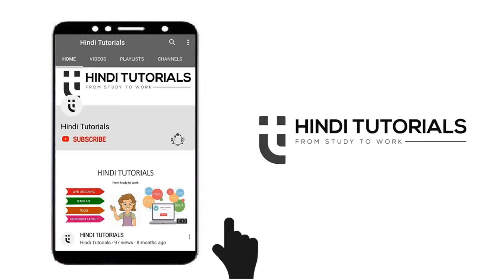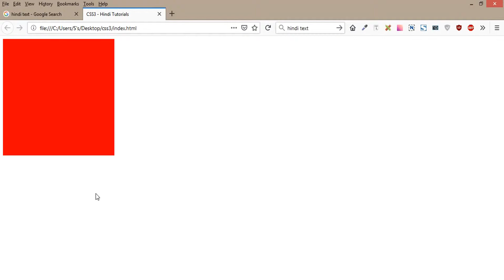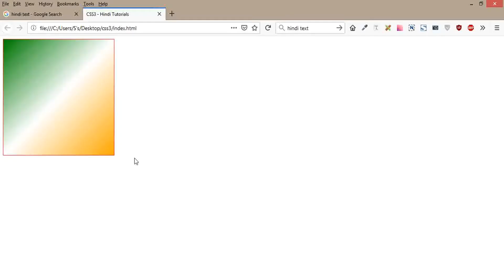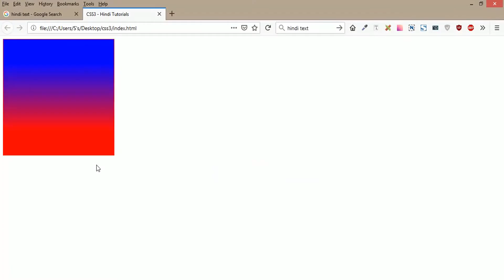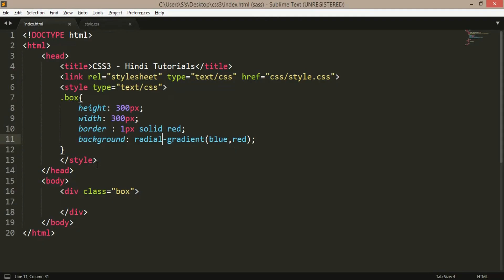Gradient in CSS3 (Hindi) - 6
CSS Linear Gradients. To create a linear gradient you must define at least two color stops. Color stops are the colors you want to render smooth transitions among. You can also set a starting point and a direction (or an angle) along with the gradient effect.